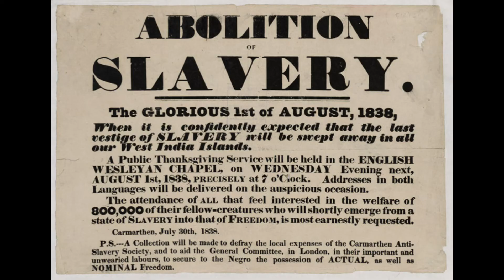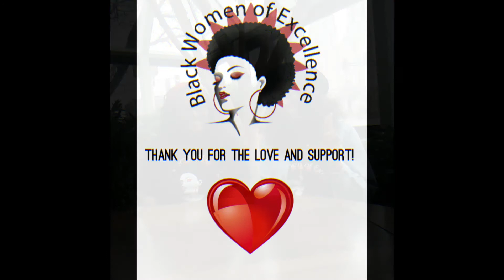Honoring Mary Ellen Pleasant